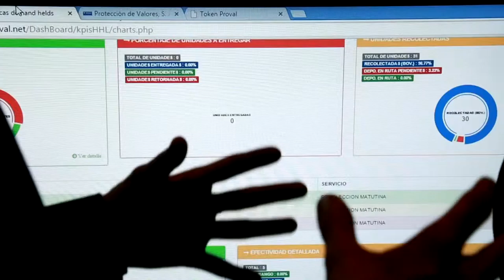Cobertura Lanzamiento de Nuevos Servicios Proval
Proval presenta al mercado nicaragüense su nueva oferta en traslado de valores.